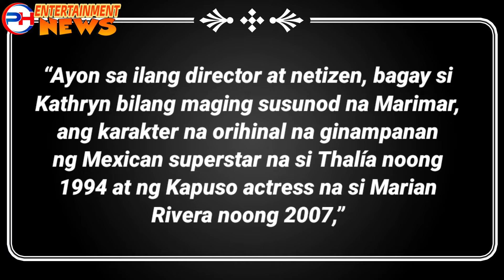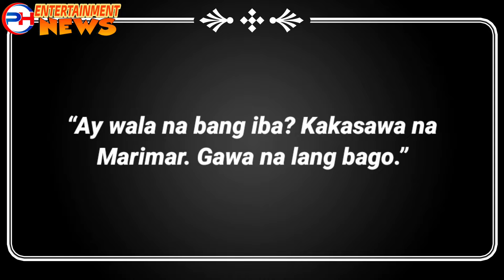KATHRYN BERNARDO BILANG MARIMAR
Kung si Kathryn Bernardo ang Marimar, sino kaya ang gaganap na Sergio?